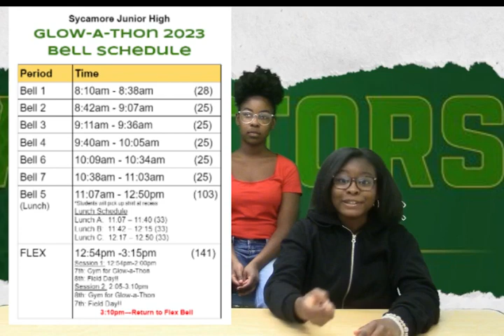09-27-2023_Video Ann (5:44)